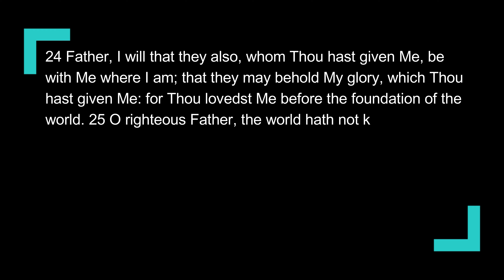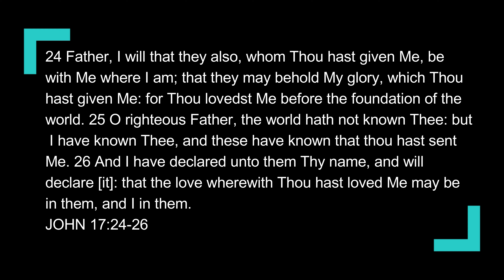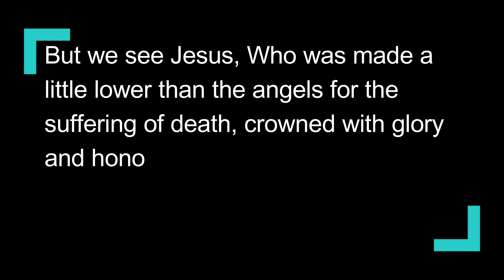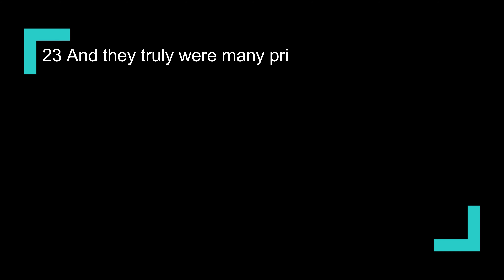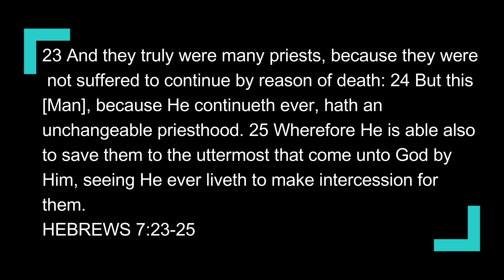Our High Priest (John 17) Sabbath School Lesson Study Group w/ Chris Bailey III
The Father & The Son refused to lose our family!